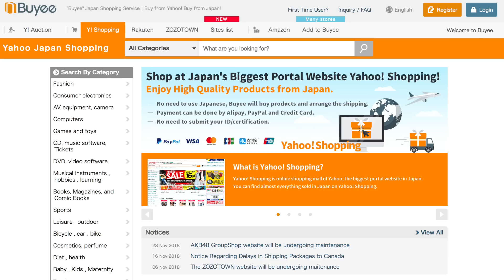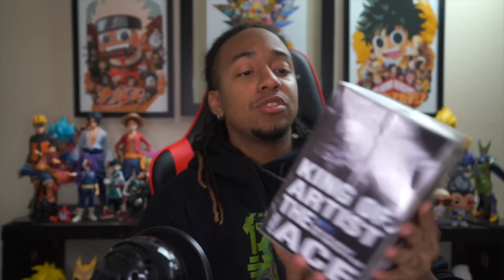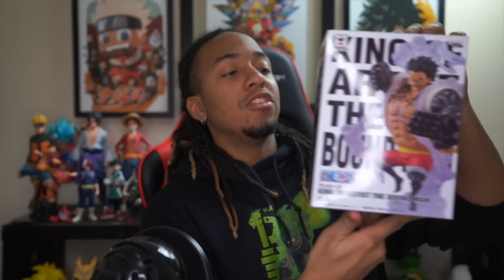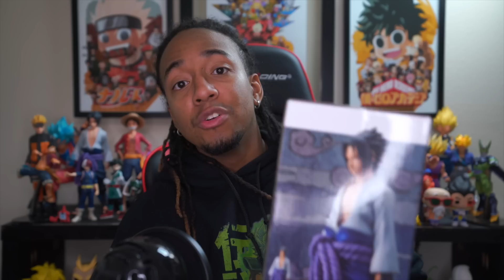HUGE One Piece Haul! Thanks Buyee!